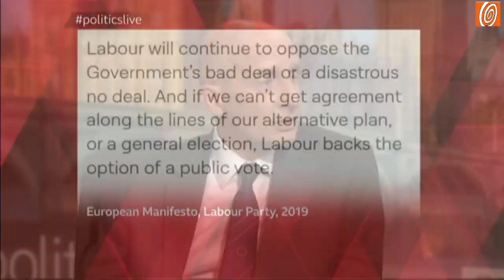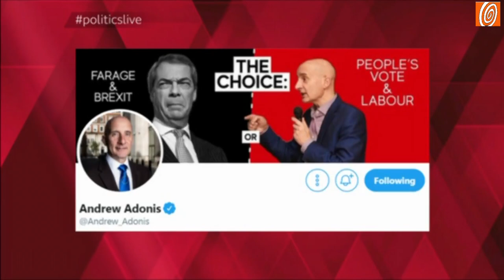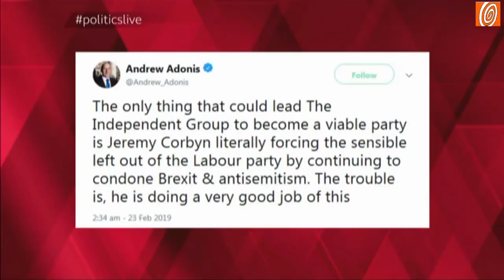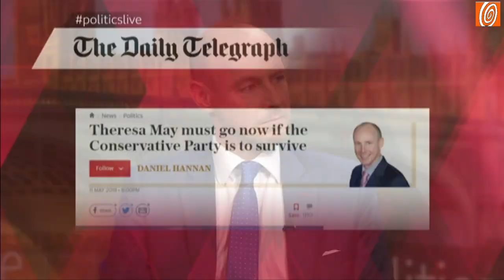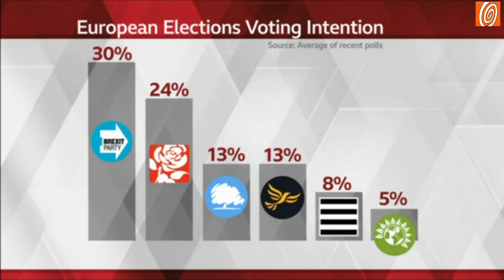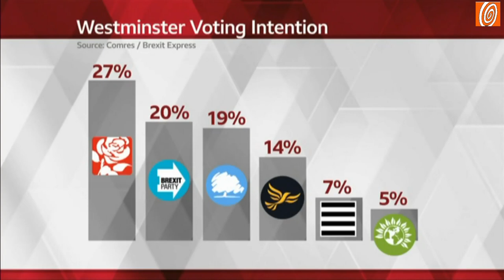Politics Live 13 May 2019 at 12 15 00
Politics Live with Daniel Hannan. A really interesting show where Daniel again comprehensively establishes his suitability to lead the Conservative Party - if only May had not seen to it that he did not a get a seat at the last General election. Lord Adonis confirms he is a waste of some perfectly good atoms that could have been used to construct something useful, like a bowl of petunias.